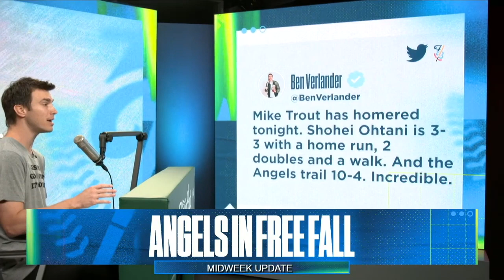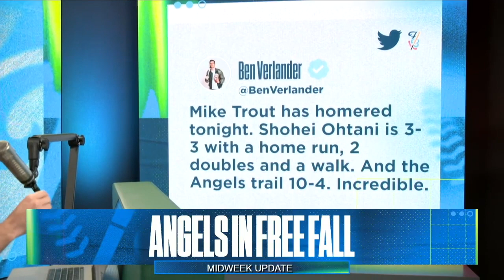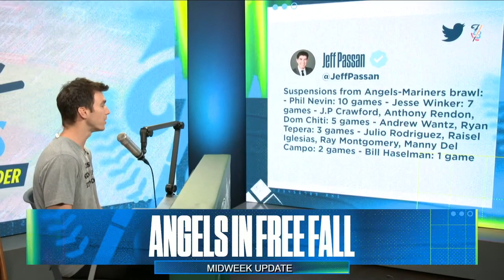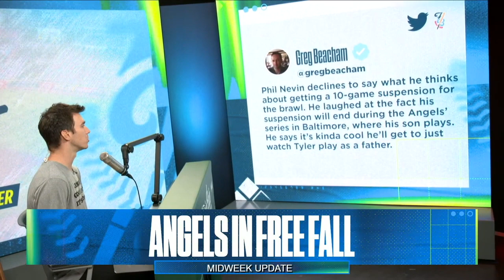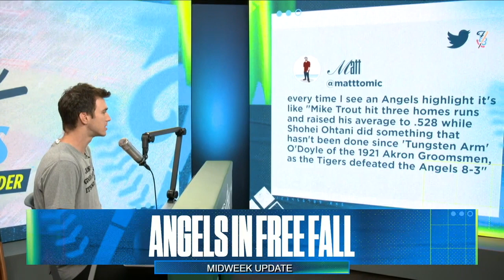Shohei Ohtani (大谷翔平) and the Los Angeles Angels continue their free fall | Flippin' Bats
Ben Verlander breaks down the total free fall of the Los Angeles Angels on Flippin' Bats, detailing how Shohei Ohtani and Mike Trout are a step above the rest and Phil Nevin's problems.